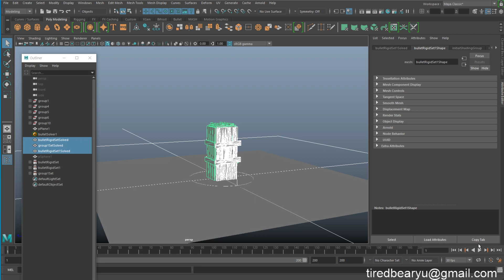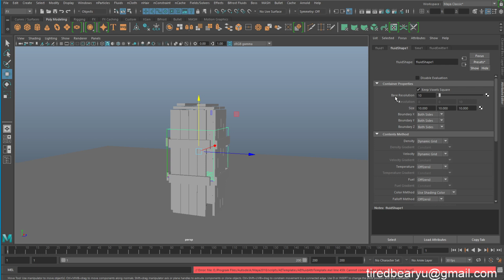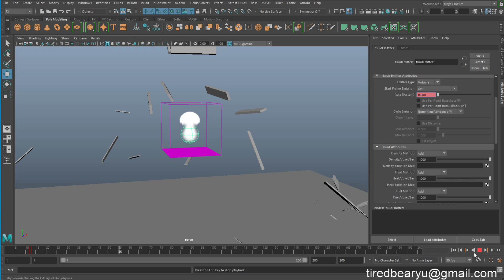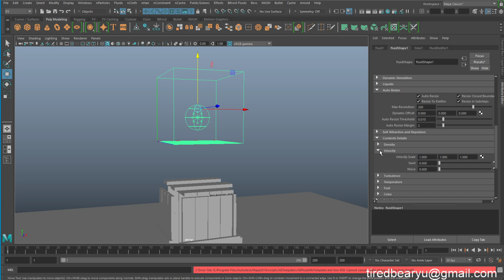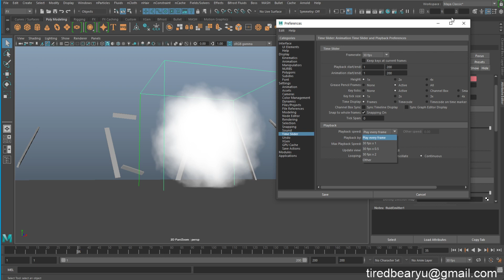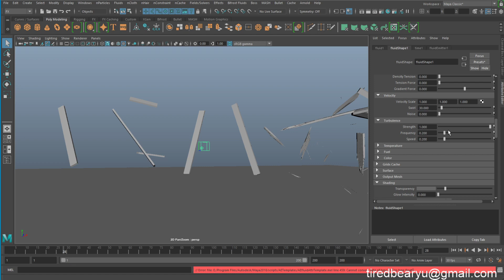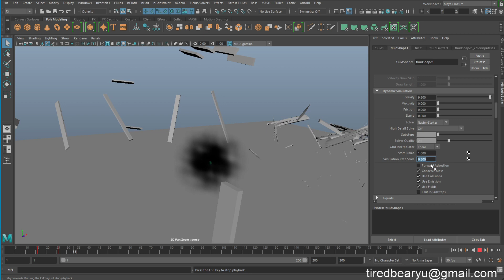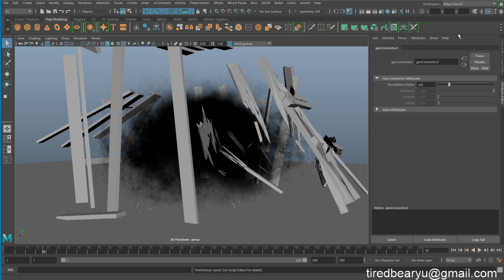Maya 폭파 Fx pt3 Fluids를 이용한 화염연기 만들기